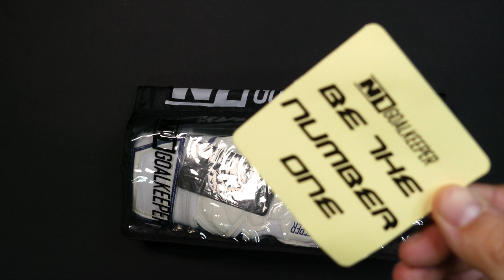🧤Gloves Unboxing - Goalkeeper Gloves BETA 2.0 ELITE GOLD✨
BETA 2.0 ELITE GOLD

Podemos decir que es el guante profesional con la mejor relación calidad-precio del mercado actual. Producido con palma de 4 mm de Látex alemán 100% natural Giga Grip, y dorso de látex semi-natural de 4 mm + 8 mm de espuma y corte Negativo.

4mm de látex Giga Grip + espuma de 4mm, que ofrece excelentes propiedades de agarre y amortiguación, y esta recomendado para uso en condiciones secas, aunque puede ofrecer un optimo rendimiento en mojado.

Corte Negativo, Este corte termina con las costuras hacia dentro y consigue el máximo ajuste para tratar de convertir el guante en una segunda piel, y nos ofrecerá una mayor sensibilidad en los dedos a la hora de blocar el balón. Es quizás el corte más técnico por  ser tan ajustado, se consigue la máxima sensación de contacto con el balón lo que facilita que los porteros con mejor técnica de blocaje tengan un contacto total con el balón, pero la superficie de látex expuesta al balón es menor.

Dorso de látex semi-natural de 4 mm + 8 mm, el nuevo Beta 2.0 también cuenta con el nuevo cuerpo Confort+ que fue desarrollado para ofrecer la mayor comodidad que el portero necesita a la hora de blocar el balón.

Muñequera elástica de 9cm para un mejor ajuste.
Cinta de dos piezas de látex con zona de inserción elástica en el medio para un mejor ajuste y un anclaje de velcro

RECOMENDADO
Porteros que buscan un guante de alto rendimiento para uso a nivel profesional, durabilidad y con un Látex de máximo rendimiento en  condiciones secas aunque puede ofrecer un optimo rendimiento en mojado.

We can say that it is the professional glove with the best value for money on the current market. Produced with a 4 mm palm of 100% natural German Giga Grip Latex, and a semi-natural latex back of 4 mm + 8 mm of foam and Negative cut.

GLOVES PALM:

4mm German latex Giga Grip + 4 mm of foam that offers excellent grip and cushioning properties, and is recommended for use in dry conditions, although it can offer optimum performance in the wet.

GLOVES CUT

Negative cut. This cut ends with the seams inward and gets the maximum adjustment to try to turn the glove into a second skin, and it will offer us greater finger sensitivity when blocking the ball. It is perhaps the most technical cut to be so tight you get the maximum feeling of contact with the ball which makes it easier for goalkeepers with better blocking technique to have full contact with the ball, but the surface of latex exposed to the ball is less.

GLOVES BACKHAND

With 4mm semi-natural latex + 8mm foam, the new Beta 2.0 also features the new Comfort+ body that was developed to offer the greater comfort that the goalkeeper needs during the blocking of the ball.

9 cm elastic wristband.
Two-piece latex tape with elastic insert zone in the middle for a better fit and a velcro closure

RECOMMENDED FOR

Goalkeepers looking for a high performance glove for professional use, durability, for use in dry conditions, although it can offer optimum performance in the wet.